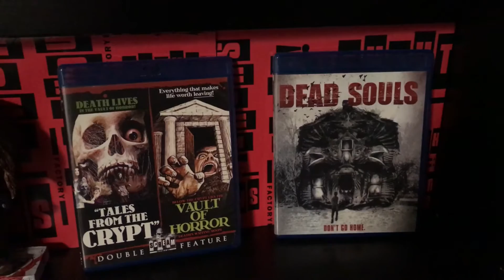Fitz of Horror-Journey to complete the Scream Factory Blu Ray Collection part 3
These are titles 155 & 156 in the collection